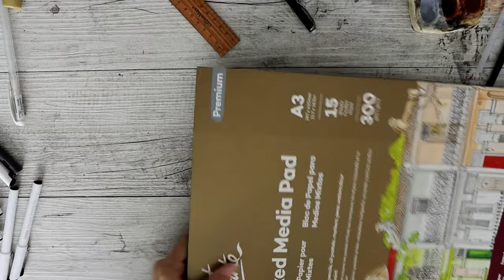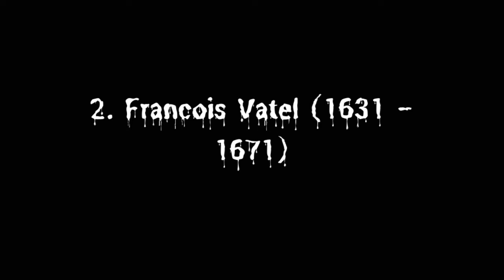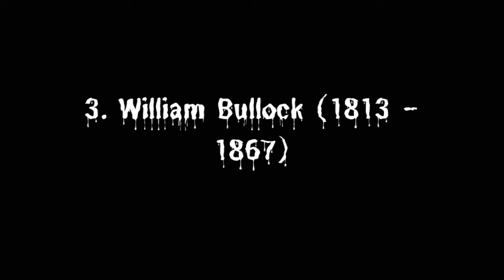5 STUPID DEATHS Throughout History #1 || All Stupid Deaths Combined ILLUSTRATION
Episode 491 - Here are some of the stupidest deaths throughout history and I am aware this can be subjective to calling them stupid but you gotta admit that they are stupid and could of been prevented. maybe. Todays video talks about the deaths of:
1. Baron Charles Mohun
2. Francois Vatel
3. William Bullock
4. Henry Pennell
5. The Great Lafayette

**I do my best to bring you the right information across all the sources I research and all the consistent details to each case go into my videos even though there is a lot of conflicting and different details, I do my best to compile the information and bring it to you.

MAIN EQUIPMENT AND SUPPLIES USED IN THIS VIDEO:
* Daler Rowney 12 Colour Half Pan Watercolour Palette
* Derwent Pastel Shades Paint Pan Set 12 Colours
*  Mont Marte 300GSM Mixed Media Paper
* Ohuhu Fine Line Drawing Pens in Various Sizes

* Green screen image by Lucy Meadows on Pexels

- Free patterns, blogs, products to get started and promotions.
- this is where I sell my toy patterns (this can be accessed from my website above as well).